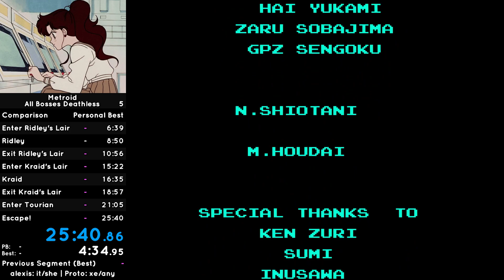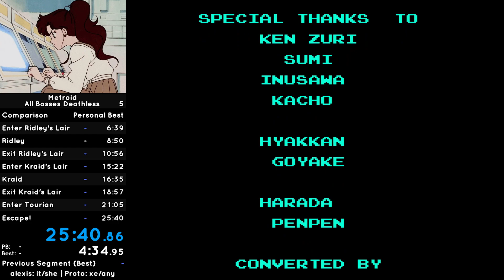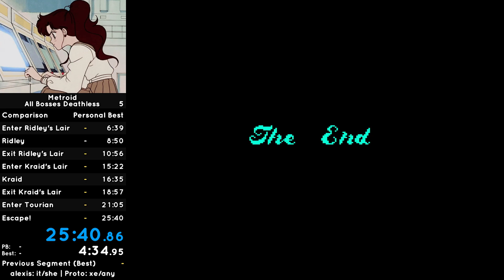Metroid All Bosses Deathless in 25:40